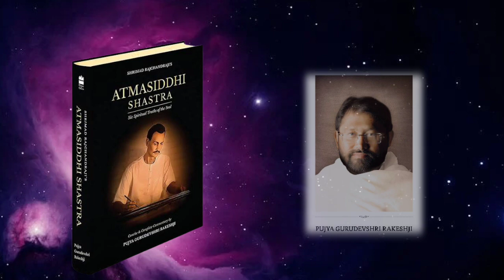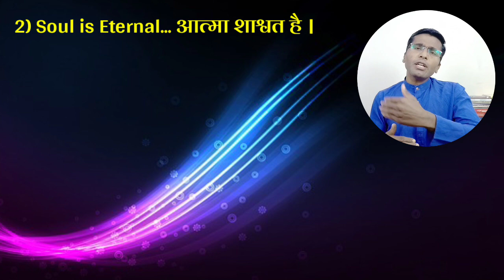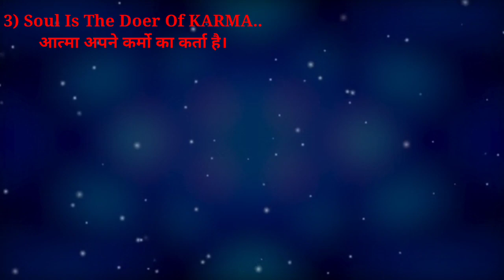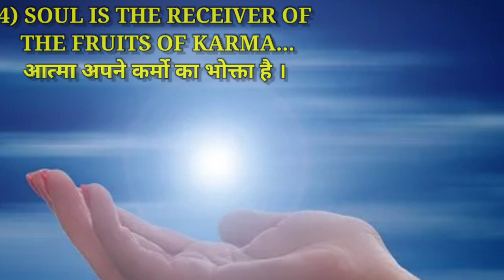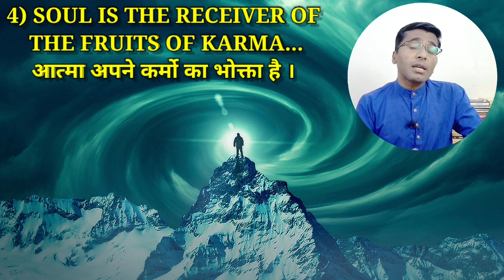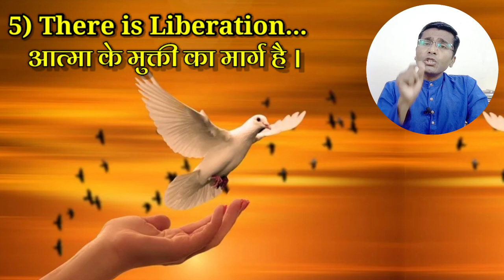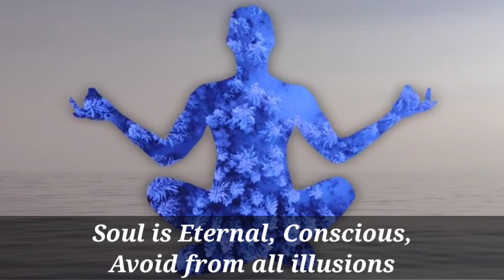Atmasiddhi Shastra in hindi / Truths of the Soul / आत्मसिध्दि शास्त्र / Shrimad Rajchandra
Atmasiddhi Shastra is a 142-verse masterpiece, composed by 19th century self-realised saint Shrimad Rajchandraji in a single sitting of about 1.5 hours when He was only 28 years old.
The book is a step-by-step guide to self-realisation
Shrimadji shares six spiritual truths...
1. Soul exists
2. Soul is eternal
3. Soul is the doer of  karma
4. Soul is the receiver of the fruits of karma
5. There is liberation
6. There is a path of liberation.

World-renowned spiritual leader Pujya Gurudevshri Rakeshji reveals the hidden treasures embedded within every verse of Atmasiddhi Shastra.